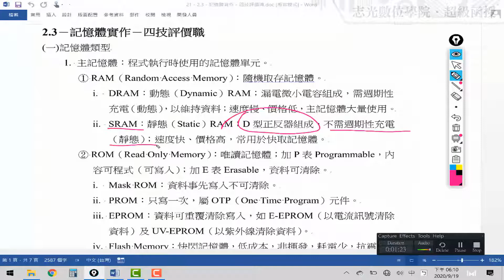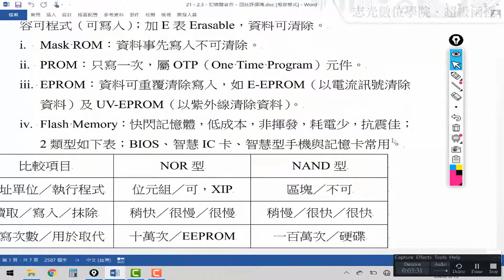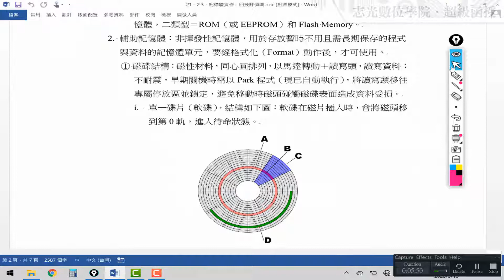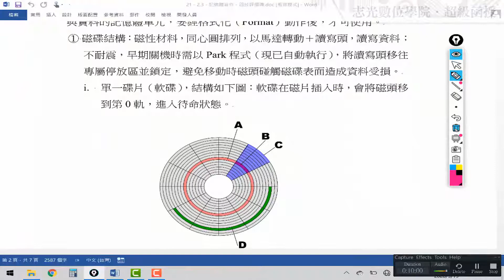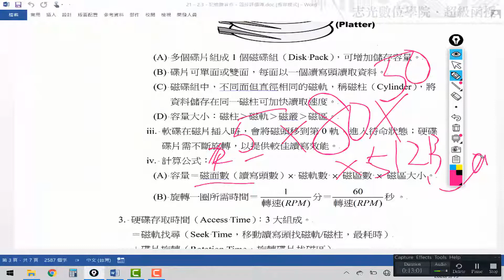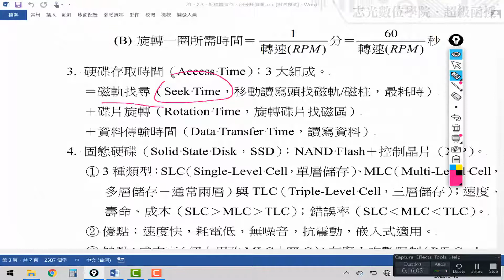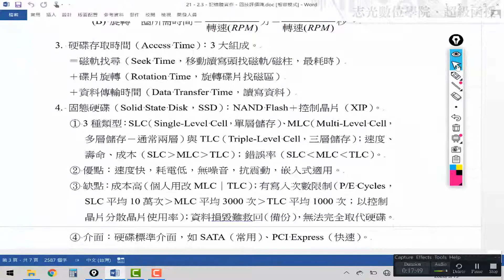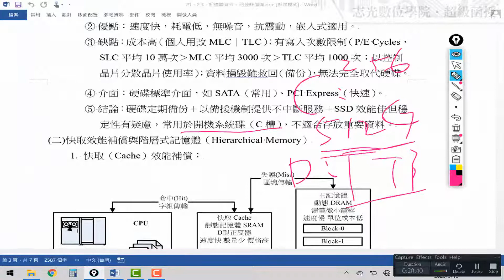109中油新進雇員-電腦常識-簡明-超級函授(志光公職 函授權威)